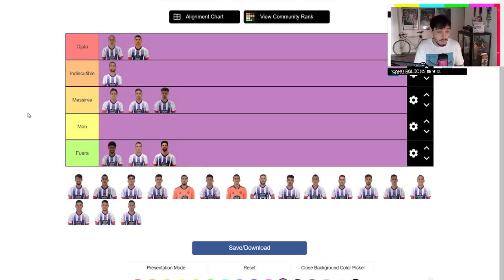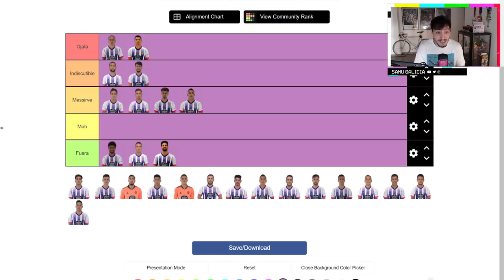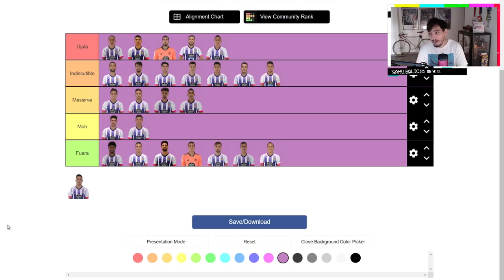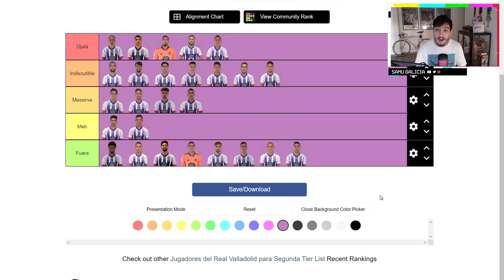¡TIERLIST DEL REAL VALLADOLID 2020/21! ¿CON QUÉ JUGADORES CUENTAS PARA VOLVER A PRIMERA?